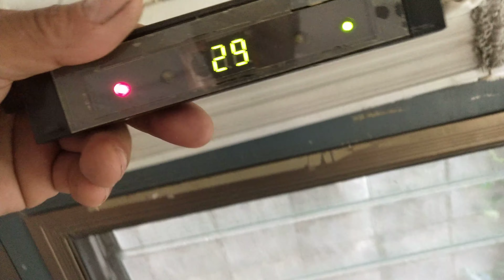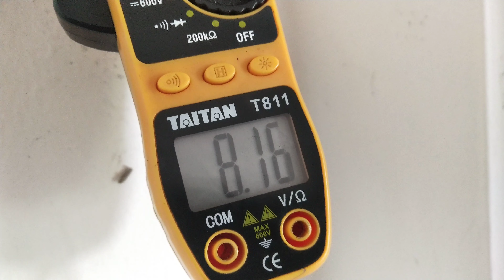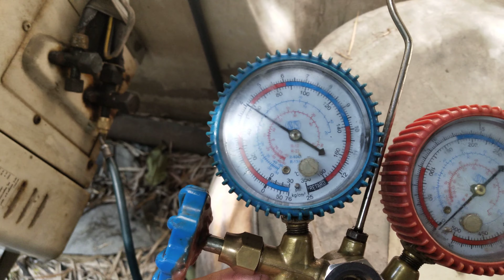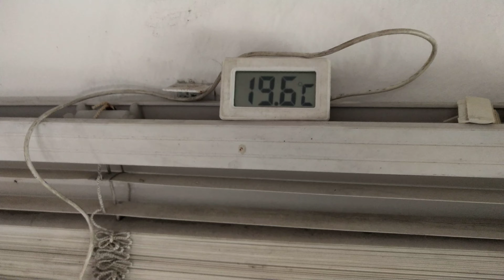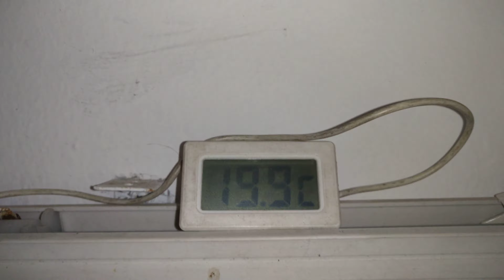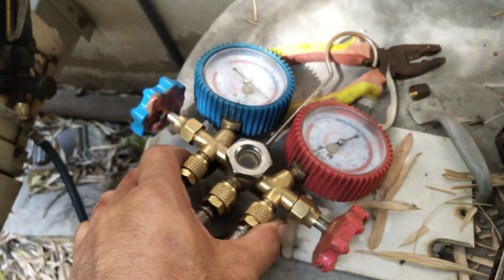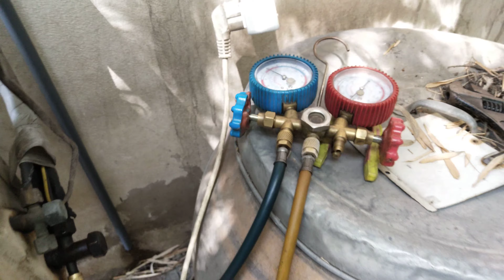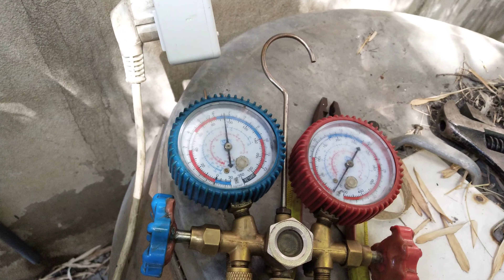แนวทางการตรวจเช็คซ่อมแอร์บ้าน UNimaster รุ่น FUW-600 อาการ E1 ตอนที่1